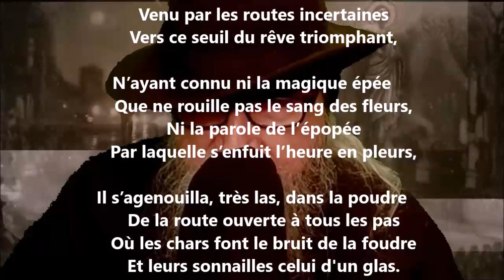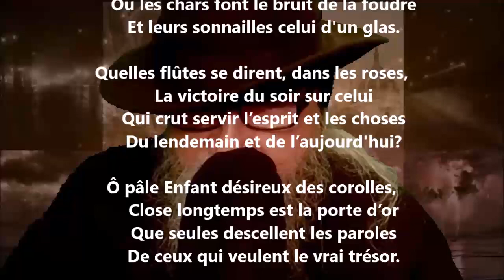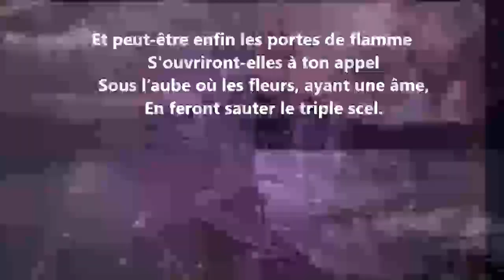Le lierre noir et la rose églantine - Stuart Merrill lu par Yvon Jean